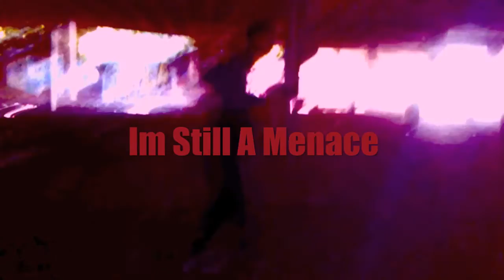Vertigo Still A Menace Official Music Video Prod